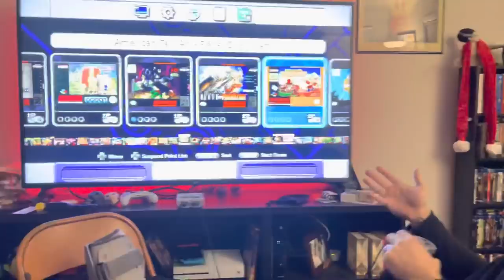Danhausen has started a twitch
Danhausen has followed in the footsteps of the future and done a twitch channel utilizing Davis’ premium streaming equipments

Shopthatdanhausen.bigcartel.com

Use danhausens link to purchase actioned figures at Big Bad Toy Store

send Fanhausen mail to:
Danhausen
eastpointe, mi
48021

Support that Danhausen:
Cameo.com/Danhausen
Prowrestlingtees.com/Danhausen
Twitter.com/danhausenad
Instagram.com/danhausenad